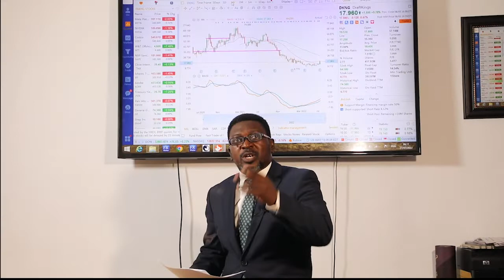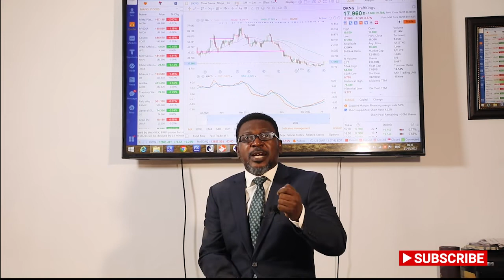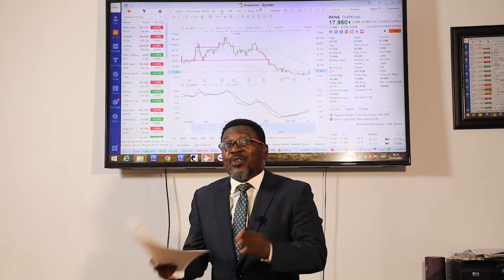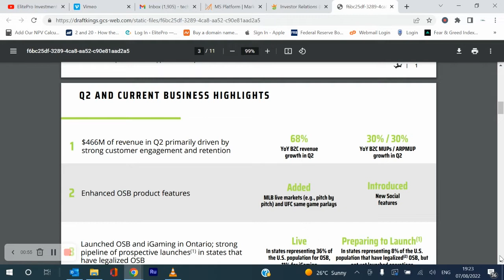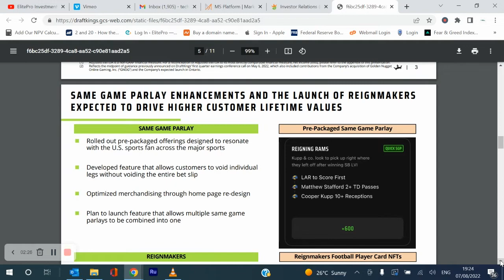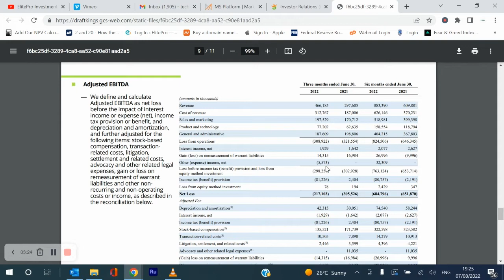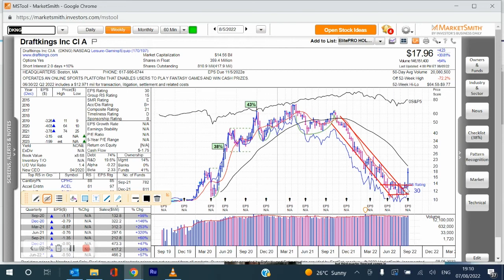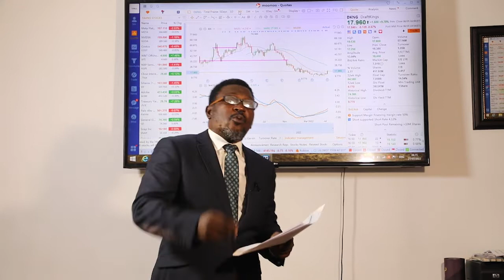DRAFT KINGS BEATS Q2 EARNINGS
DRAFT KINGS BEATS Q2 EARNINGS AND PROVIDED GOOD GUIDANCE !